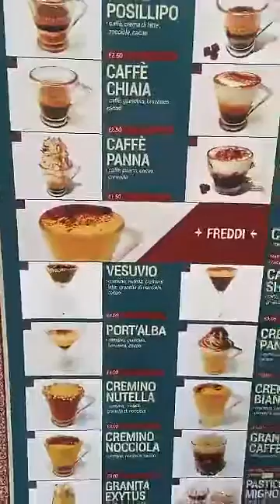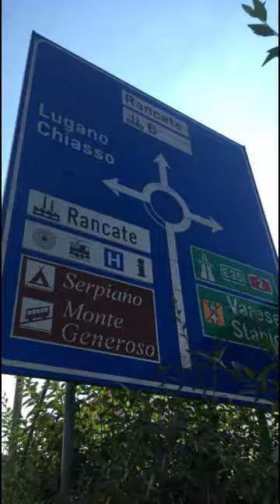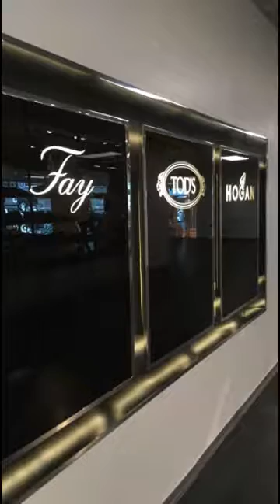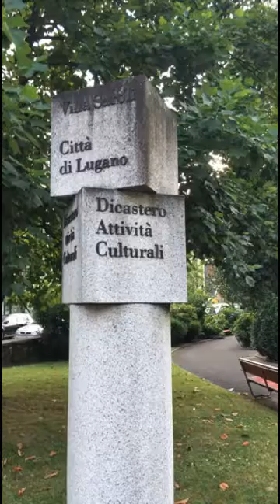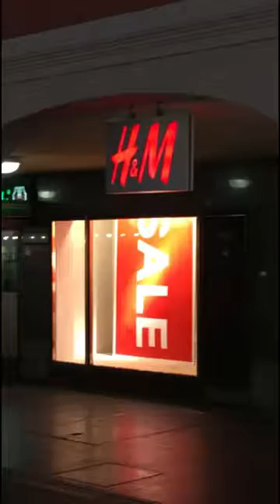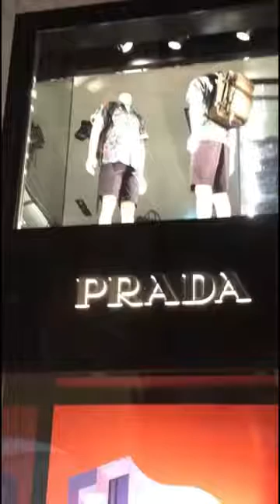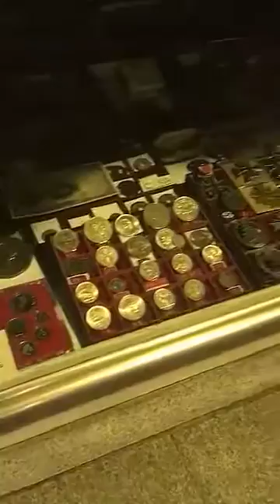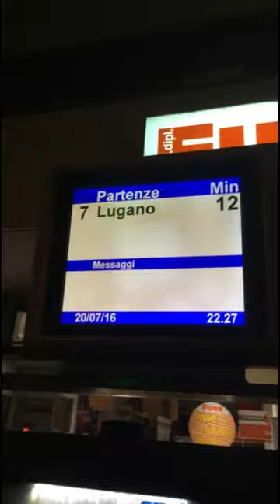لوجانو Lugano سويسرا 🇨🇭 ميلانو فوكس ارتليت Fox outlet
سياحة لوجانو فوكس اوتليت ايطاليا سويسرا